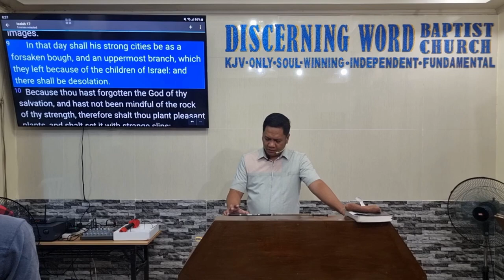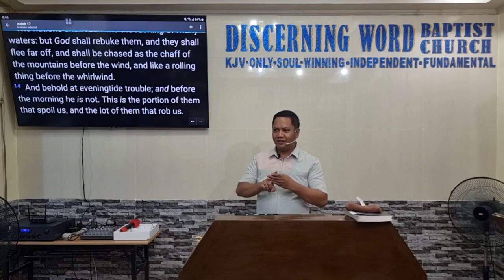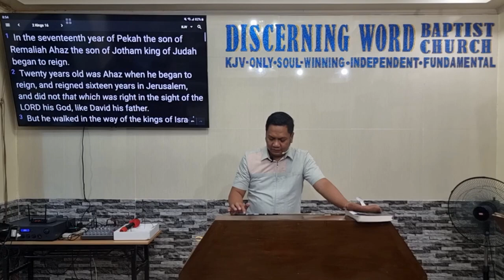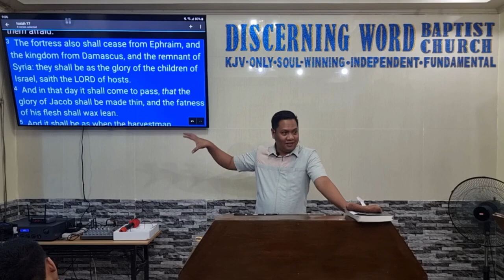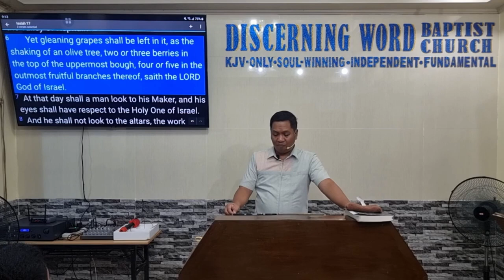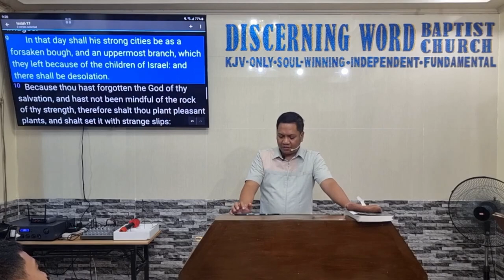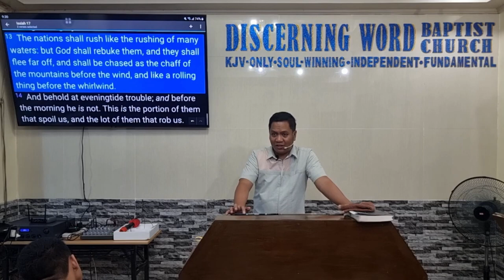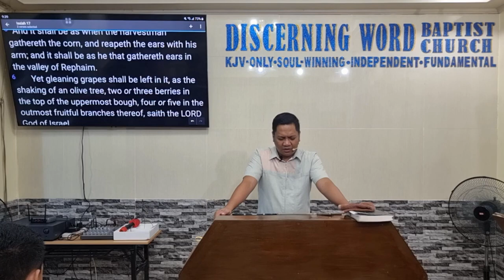The Lot of Them that Rob Us - Isaiah 17 (Baptist Preaching - Ph)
The Lot of Them that Rob Us - Isaiah 17

KJV-only
Soulwinning
Independent
Fundamental

20240530thurisaiah17Q